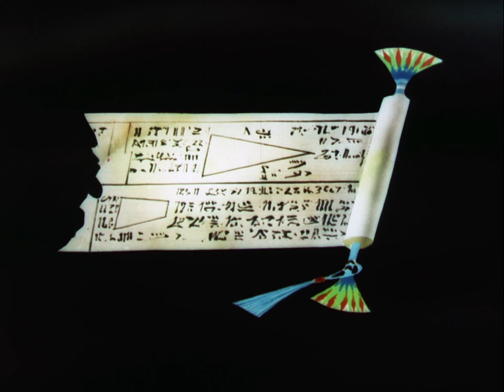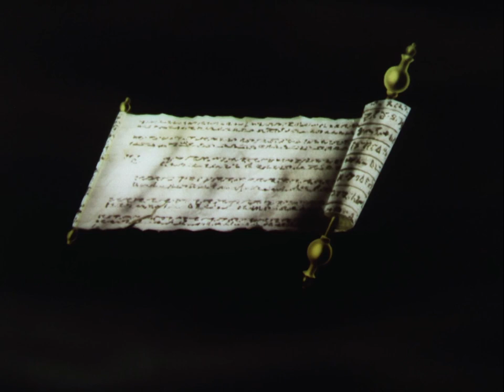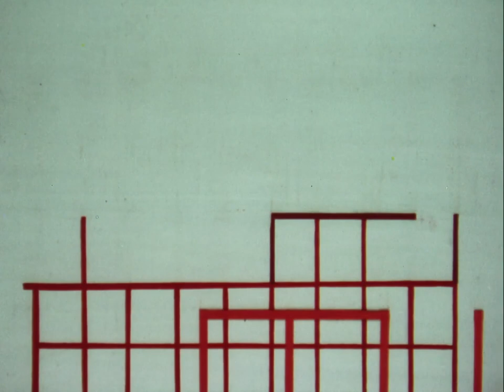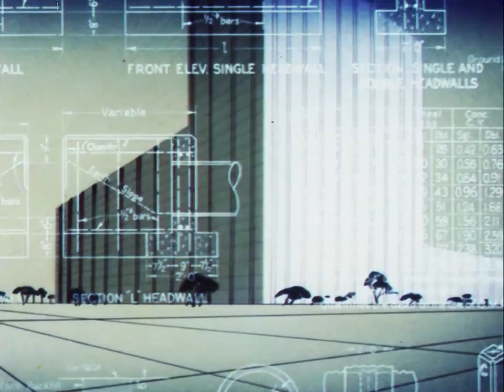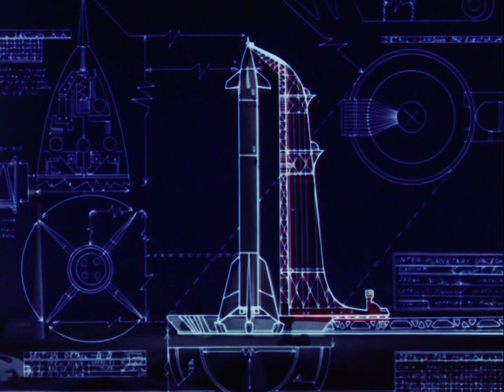Rhapsody of Steel (1959)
Big-budget film about iron and steel that was produced as part of U.S. Steel’s campaign against competing steel imports and alternative materials like aluminum. Told with animation and few words, Rhapsody of Steel presents the panoply of products made from steel, including a rocket that blasts into space.

Note: The film had a production budget of $350,000 and was shown theatrically in Pittsburgh and seven other cities. Dimitri Tiomkin’s score was also made available by U.S. Steel as a sound recording. Released in Technicolor. Distributed in 35mm and 16mm.